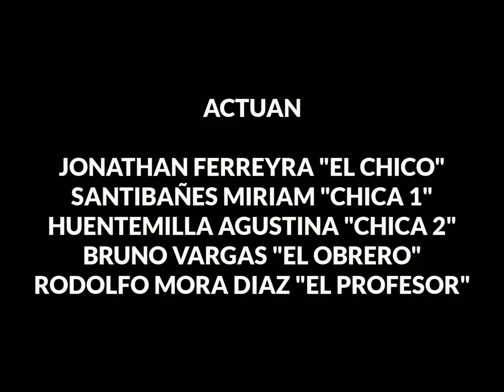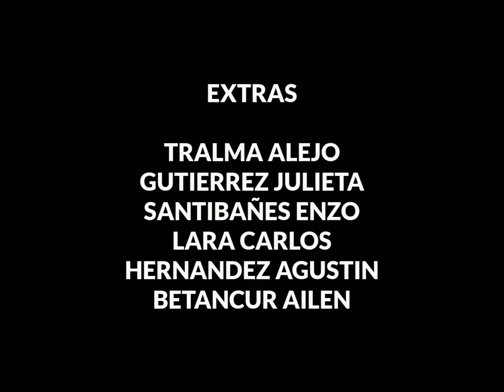Entre Paredes - Secundaria 111 Roca - Derechos Ficción